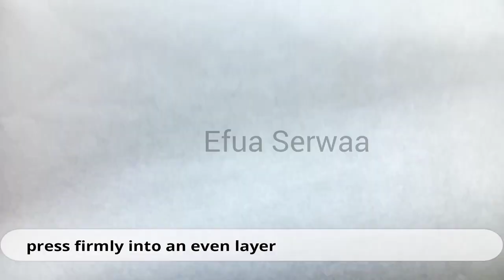How To Make Granola Bars Without Oven |Easy No-Bake Granola Bars Recipe |Efua Serwaa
Hello Loves, Welcome to Efua serwaa… In today’s video, you’ll learn how to make this simple homemade granola bars by following this recipe. This Homemade Granola Bar recipe is sugar-free, contains no oil and doesn't require any baking or oven. It is very easy to make and it stays for long when stored in the refrigerator. It is a quick and absolutely delicious way to start the day!!
These Granola Bars are very healthy, you can have it as a breakfast option on-the-go or as a snack

To make the perfect granola bars and granola recipes, you need the right proportion of ingredients.
(Beginner friendly)

 Previous Videos:

• Do You Have Dates and Coconut? Make This Simple Delicious DATE MILK RECIPE in 5 MINUTES